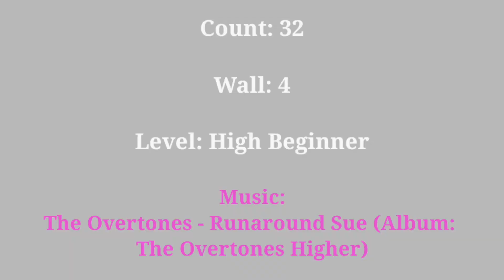Runaround Sue Line Dance-Raymond Sarlemijn (NL) & Ira Weisburd (USA) - September 2020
🤍 0:25 DEMO / 댄스시작
🤍 03:10 TUTORIAL / 스텝설명

Dance Love Linedance by
Choi Kyoung In And Lee Young Sil

지도자반:(010~3170~0686)
영상반